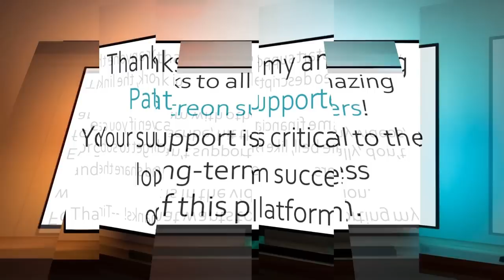There are more bullet holes in the Bible than you ever imagined - Justin Best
T/W - brief description of Iraq war fighting and death, PTSD, suicide

Today I spoke with Justin Best, who grew up in the Southern Baptist and Presbyterian denominations, moved into the Torah Observant / Hebrew Roots movement, but ultimately deconverted as he investigated the truth claims and origins of Christianity.

We discussed many topics, including:

• Growing up in the Southern Baptist denomination and then moving to a more Presbyterian and Calvinistic perspective.
• Feeling the intense pressure of his actions having the ability to directly affect other people's eternal condition.
• Getting saved early in life but rededicating his life many times to be sure he was truly saved, especially in light of the contrasting messages of Paul's message of "faith alone" and James' message of "faith plus works."
• Becoming extremely passionate and zealous, even to an "OCD" level, about pursuing god, the Bible, the Gospel, and things that would further the kingdom.
• Going through an existential crisis as a result of what he experienced as a Marine in the Iraq War.
• Moving into the Hebrew Roots movement as he became convinced that Jesus and his disciples followed the Torah during Jesus' life and after he ascended.
• Realizing that the apostle Paul taught against the Torah, repeatedly and consistently, and seeing Paul as a false teacher who is frequently fighting with and mocking the very men who had supposedly walked with Jesus.
• Realizing that the text of the Bible had been extensively corrupted.
• Understanding that the "chain of custody" of the actual "Word of god" has been entirely non-existent for much of history.
• The bizarre dynamic of Christians accepting that the text and the canon have been heavily altered and edited for millennia, but in their minds, no such changes are allowed anymore.
• Realizing that the Old Testament "prophecies" about Jesus are not about Jesus at all.
• Learning about the mythological origins of the Jesus and Yahweh characters.
• Receiving very hateful messages from Christians upon deconverting.
• Post deconversion, getting professional counseling and focusing on self care, self love, healing from narcissistic abuse, mindfulness, and meditation.

Unending thanks to Justin for sharing his story and for his platform!

One time

Monthly

Thanks!

--Tim